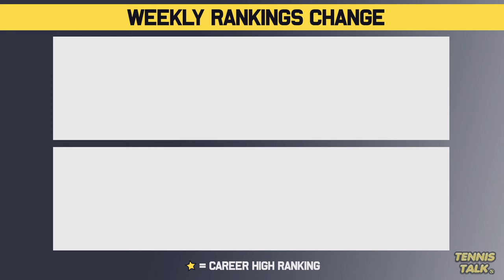Alcaraz, Swiatek Win French Open 2024 | Sinner Overtakes Djokovic at No.1 | Tennis Rankings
Roland Garros 2024 is now over we had some great finals with Swiatek beating Paolini and Alcaraz beating Zverev in a five set epic. Jannik Sinner overtakes Djokovic to become number one while Gauff gets to a career high number two.

0:00 | Intro
0:11 | Past Results
0:40 | Rise & Fall
1:41 | WTA Rankings
2:29 | WTA Finals Race
3:15 | ATP Rankings
4:00 | ATP Finals Race
4:45 | Outro